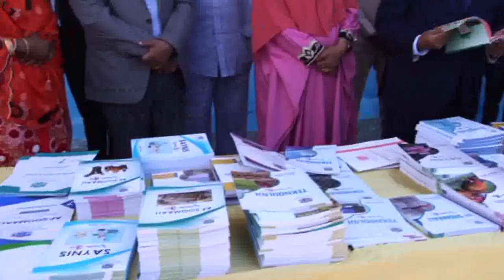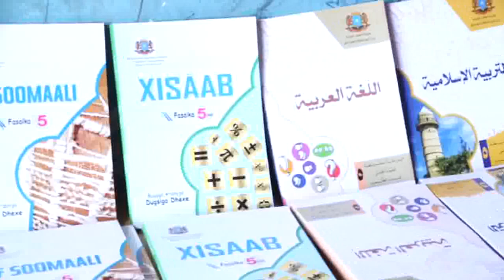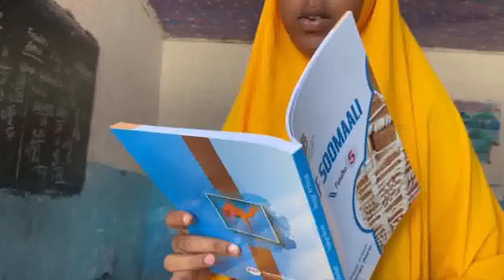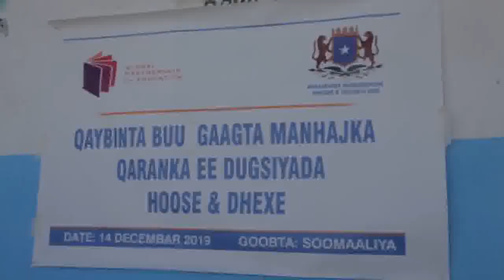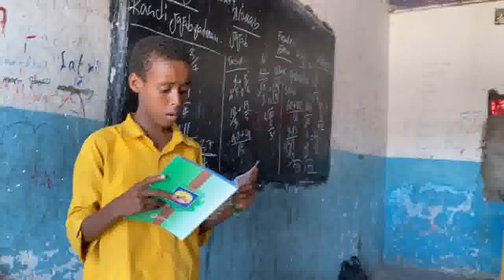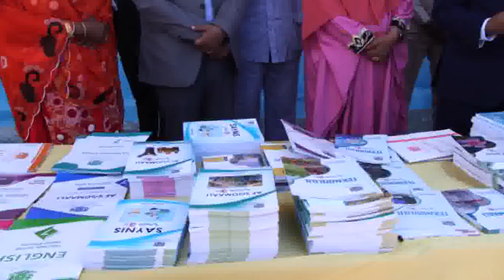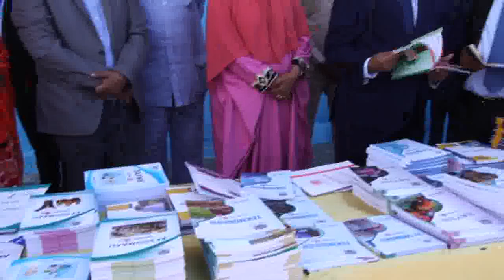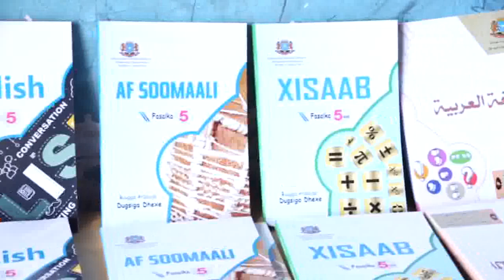DEG DEG: Mooshin Xasaasi ah, xilka ka qaadista Kheyre,Galmudug,Khilaafka DENI & Farmaajo+Warar kale